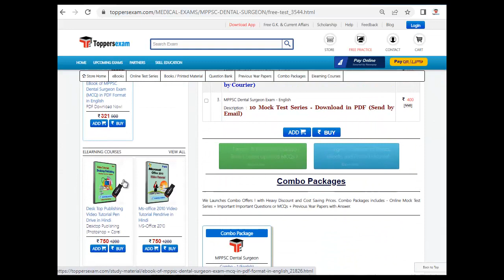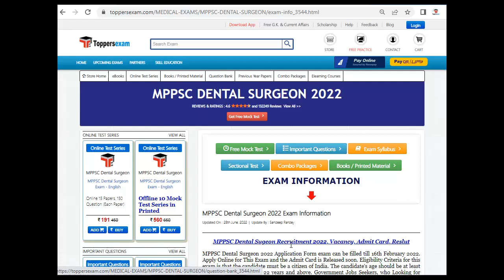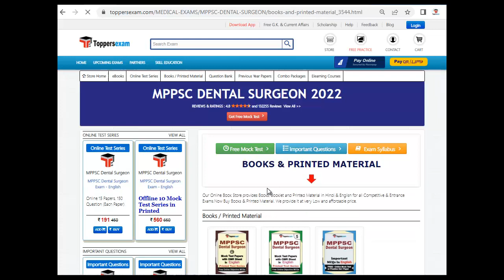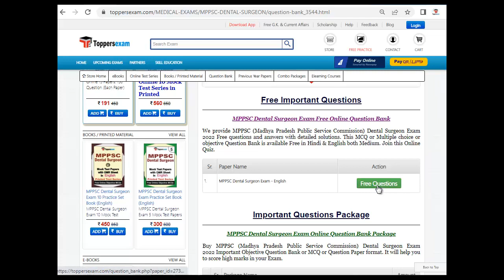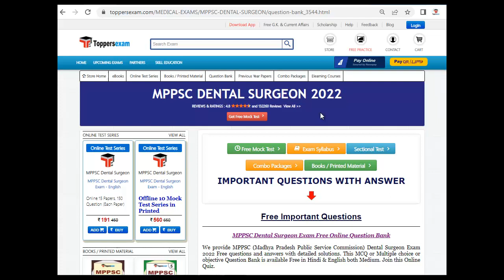MPPSC DENTAL SURGEON Important Questions 2022 | Complete Syllabus | Printed Material |Free Mock test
MPPSC DENTAL SURGEON Exam 2022 Detailed, Update Syllabus & Pattern. For Preparation of  MPPSC DENTAL SURGEON 2022 we Provide Books, eBooks, Booklet, Sample Paper, Solved Paper, Printed Material, Frequently Asked Question, Mock test, MCQ, Practice Set, Exam Pattern , Previous Year Paper,  Important Questions, Questions and Answers, Preparation Tips & Strategy MPPSC DENTAL SURGEON 2022 Exam , Study Material and More at Toppersexam.com